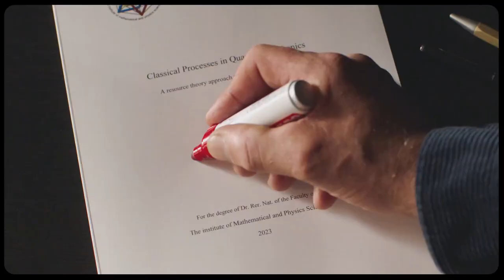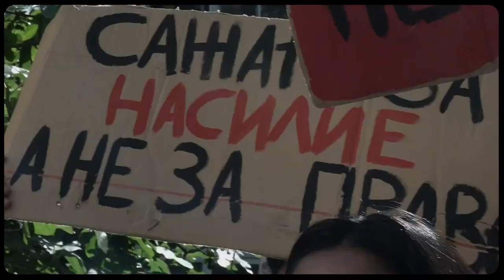Kotex | ProgressFeelsLike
Brand:
Kotex
Agency:
Capital A
Released:
February 2024
Category:
Social
Cast & Crew:
Rakish
Production Company

Jaci Judelson
Director

Cake Film
Production Service

Nomad
Editorial Company

Kings of Birds
Colour Grading

Sonic Union
Sound Company